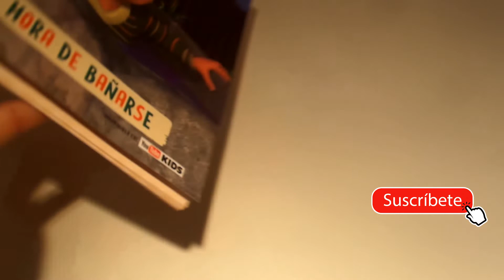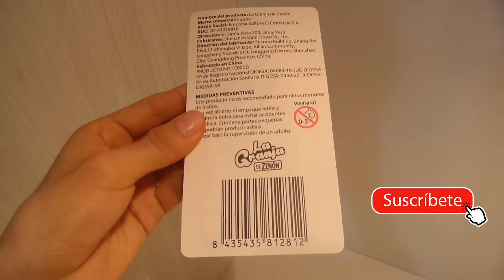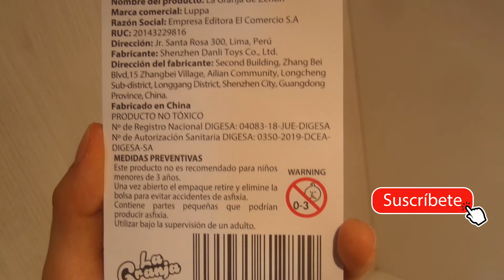Colección La granja de Zenon del Comercio |Entrega N°8 Tito el Nene | Perú 2020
Entrega 1: 21 de Enero 2020
Entrega 2: 24 de Enero 2020
Entrega 3: 28 de Enero 2020
Entrega 4: 31 de Enero 2020
Entrega 5: 4 de Febrero 2020
Entrega 6: 7 de Febrero 2020
Entrega 7: 11 de Febrero 2020
Entrega 8: 14 de Febrero 2020
El Reino Infantil Cuento y Muñecos de Colección.

El Vlog del Coleccionista es un canal producido y dirigido por Romel Eb.